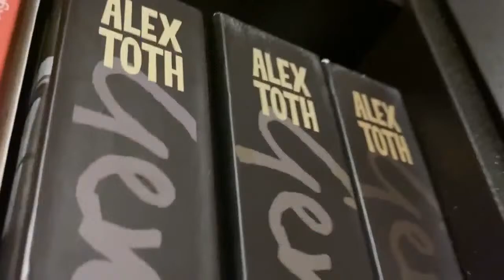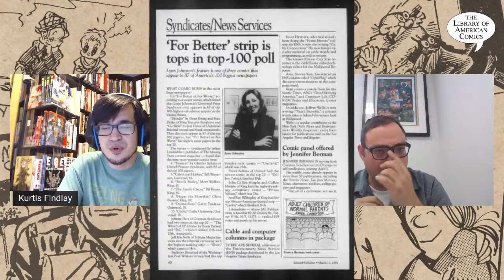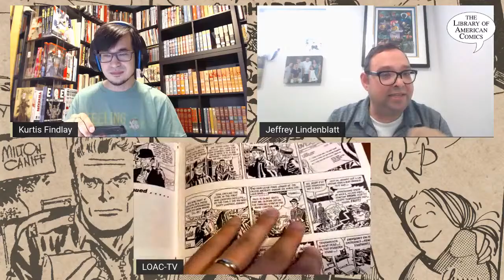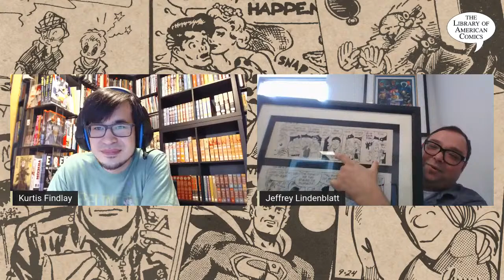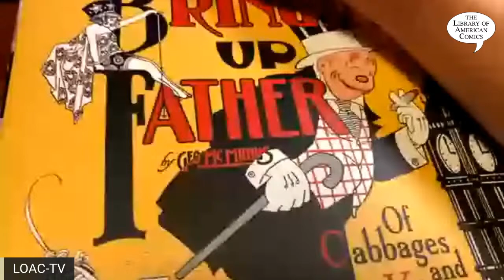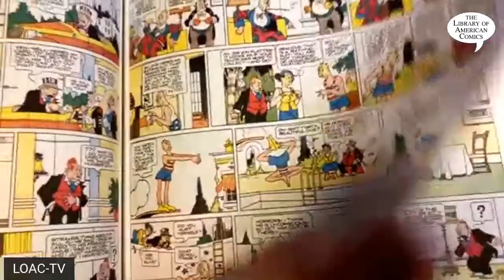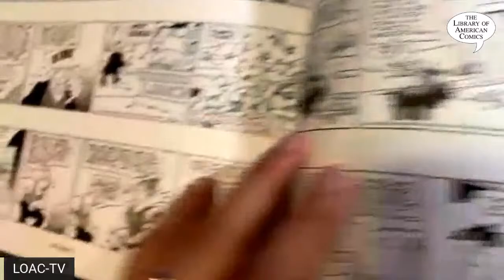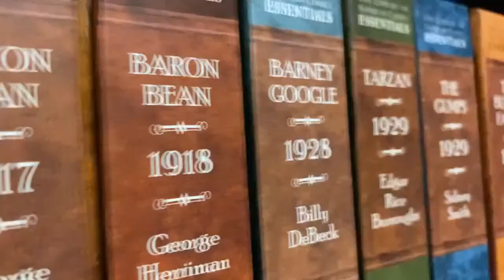LOAC-TV: Bringing Up Father: Of Cabbages and Kings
LOAC-TV. Kurtis welcomes Jeffrey Lindenblatt to the show to talk about George McManus's classic comic strip Bringing Up Father! They will take a look inside the book and discuss the art, the stories and the cartoonist!